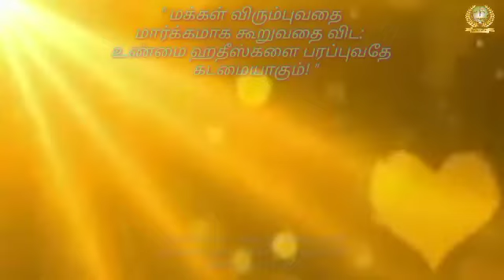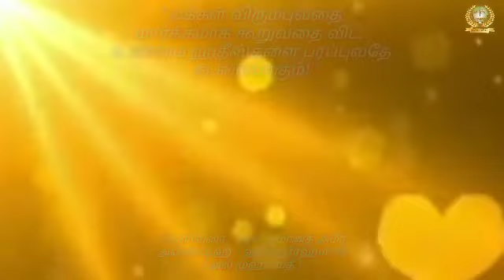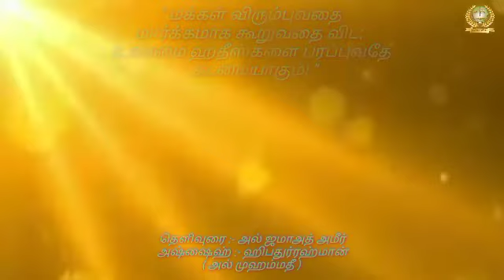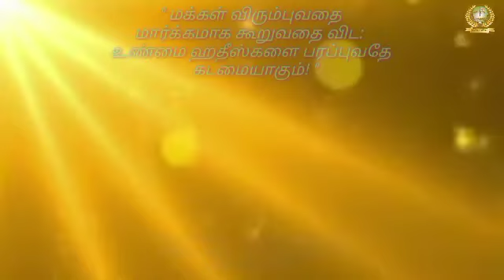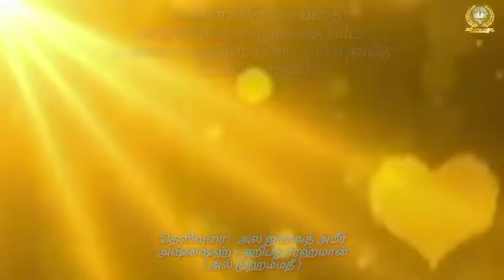" மக்கள் விரும்புவதை மார்க்கமாக கூறுவதை விட: உண்மை ஹதீஸ்களை பரப்புவதே கடமையாகும்! "